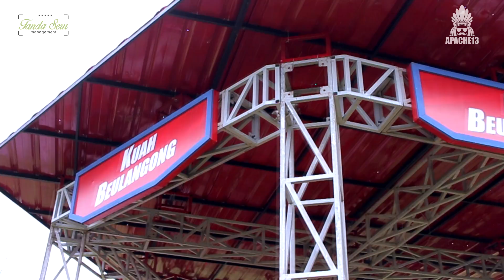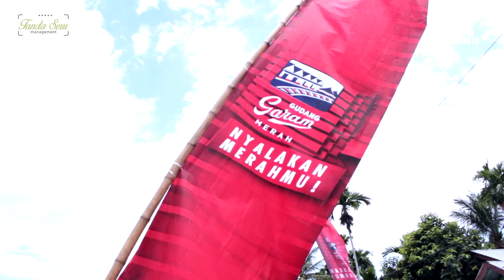Apache13 - Roadshow Spekta Merah 2017